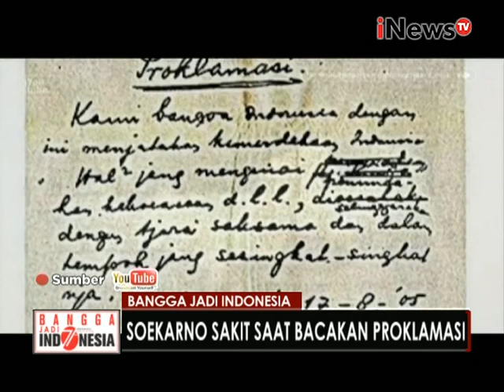Live Perayaan Kemerdekaan RI Ke 71, Bangga Jadi Indonesia 04 - Live Event 17/08